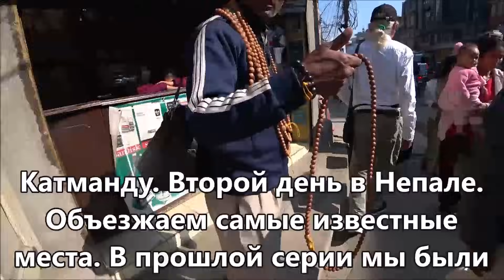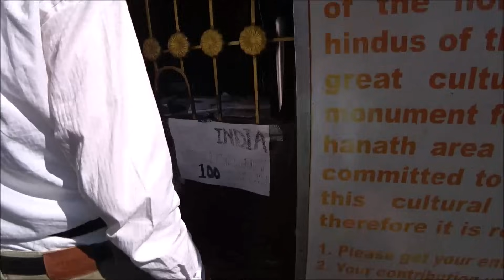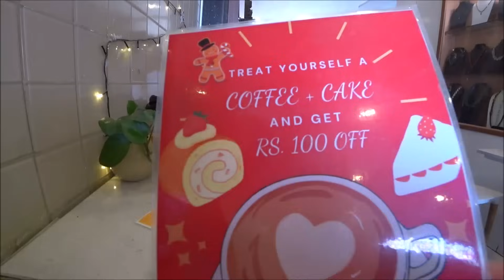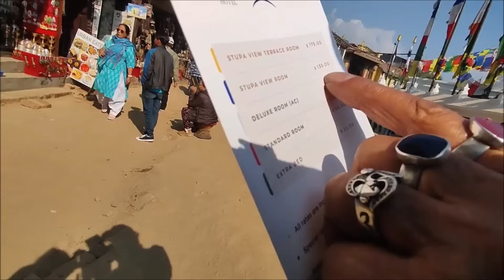7. Моё первое путешествие в Непал, Катманду. БОДНАТХ, ВЕЛИЧАЙШАЯ БУДДИЙСКАЯ СТУПА В МИРЕ.